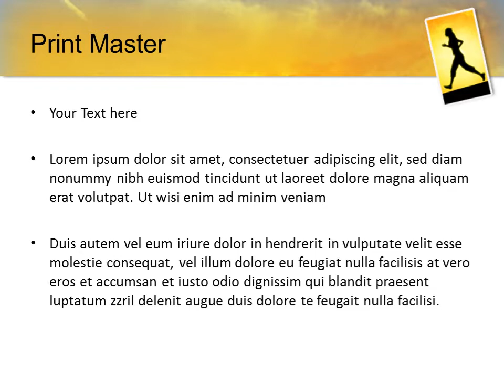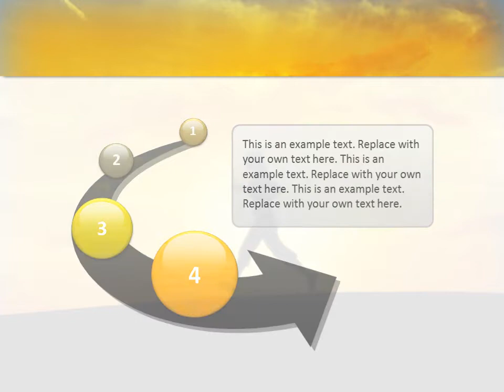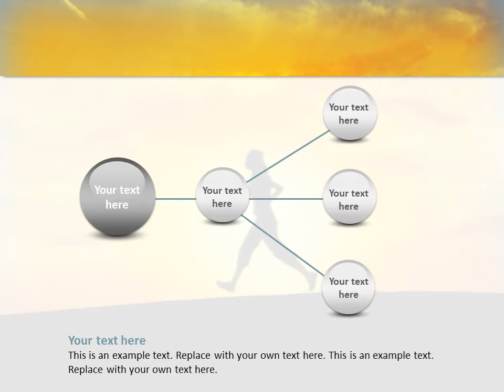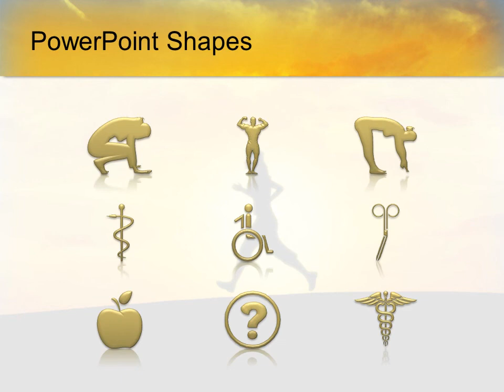Jogging PowerPoint Template Backgrounds - DigitalOfficePro #04950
Create amazing presentations with Jogging PowerPoint Template and Backgrounds.

Jogging PowerPoint templates come with a set of PowerPoint Diagrams, Charts and Shapes. Sizzle your presentation with this professionally designed and fully editable Jogging PowerPoint Template. This template is available for instant download on purchase.